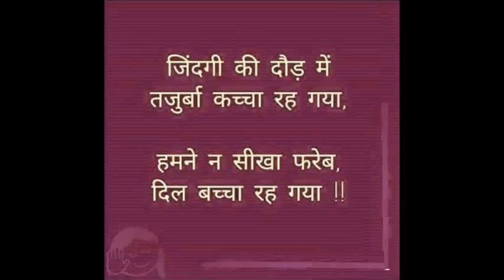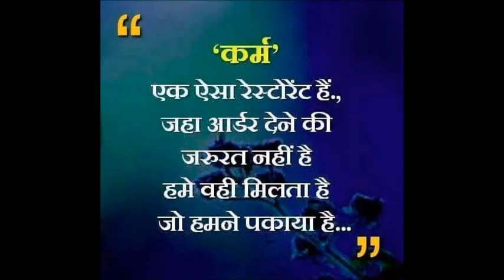Jindagi ke dour mai Hum Bachi Rah Gaye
Motivational Video